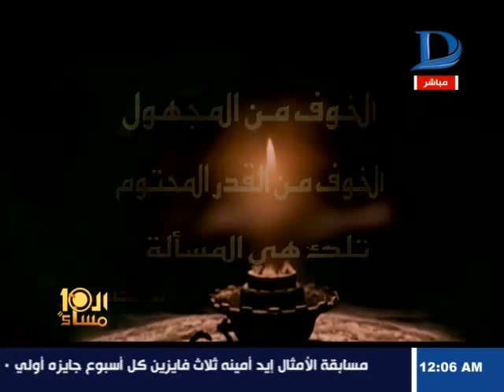العاشرة مساء| اغرب توقعات الفلكيين وما حقيقة الأبراج بين العلم والدين ومدى تأثيرها على الشباب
العاشرة مساء| اغرب توقعات الفلكيين وما حقيقة الأبراج بين العلم والدين ومدى تأثيرها على الشباب  القناة الرسمية والوحيدة لقناة دريم الفضائية..

    11843 أفقى

►Subscrip Now◄

►Follow us ◄